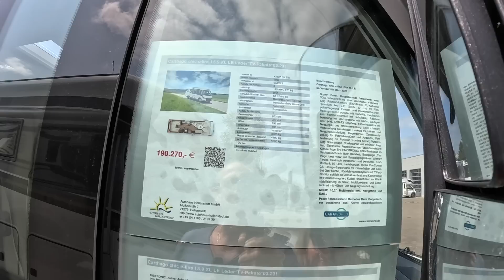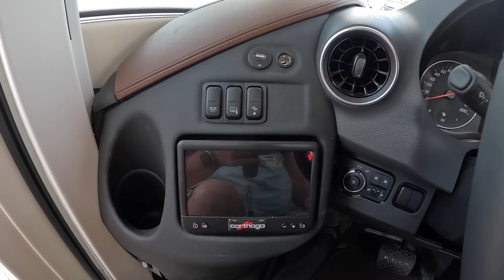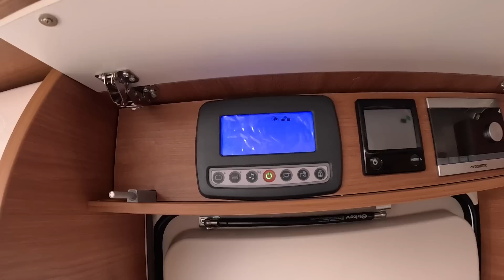Wir suchen ein neues Wohnmobil 🚐 | Carthago Chic C Line I 5 9 XL LE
INFOS ZUM VIDEO:
Dieses schöne Wohnmobil findest Du hier:
✅ Autohaus Hollenstedt GmbH
      Molkenstäh 7
      D-21279 Hollenstedt

Wir filmen mit:
✅GoPro HERO11 Black - wasserdichte Action-Kamera
✅ Unsere Micros
✅ VLOG Kamera
✅ DJI Mini 3 Pro mit DJI Smart Control
Unsere Videos schneiden wir mit : ✅ und kostenlosen Videoschnittprogram iMovie

Gefragte Links:

⏩ Kosmetik-Spiegel mit Saugnapf
✅ Deutschlands Flüsse entdecken Buch
✅ Tütenhalterung alternativ